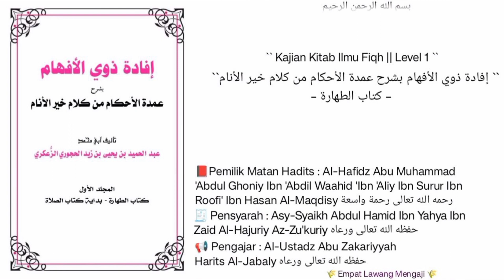Syarh Umdatil Ahkam | 08 | Kitabut Thoharoh | kisah muhajir umi qois bagaimana status riwayat nya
Pembahasan seputar :
- kisah muhajir umi qois bagaimana status riwayat nya.
Dll